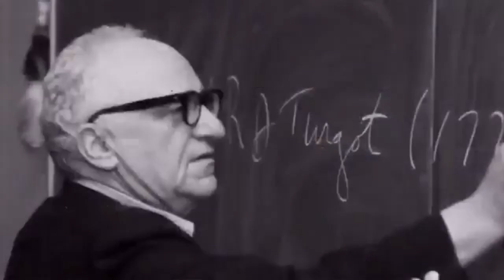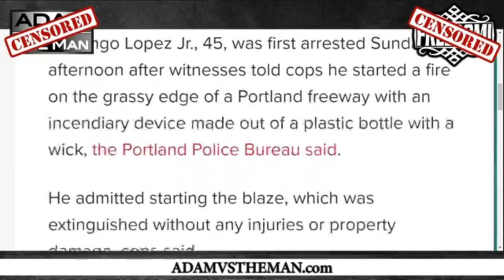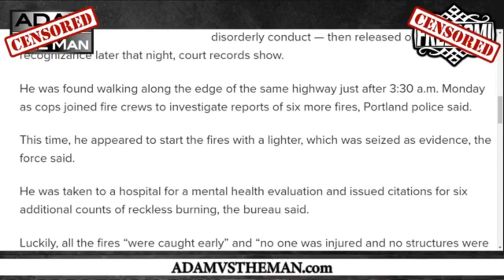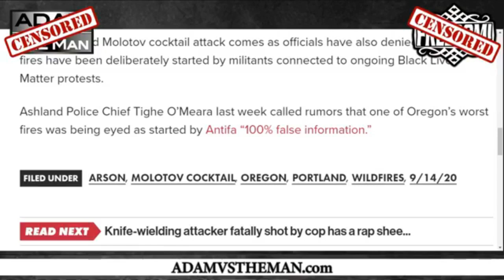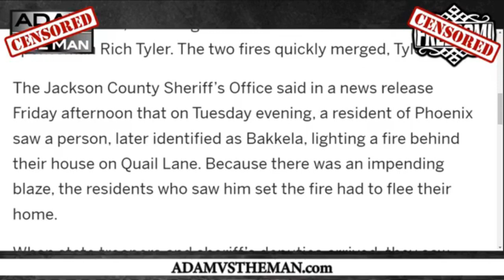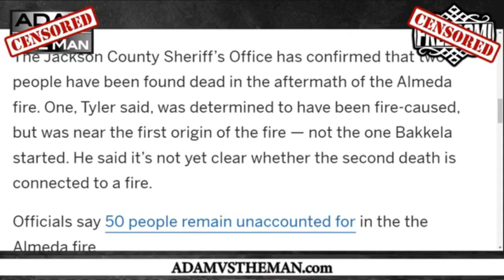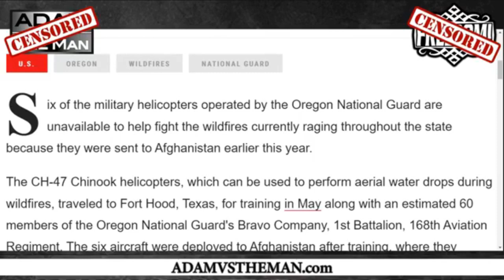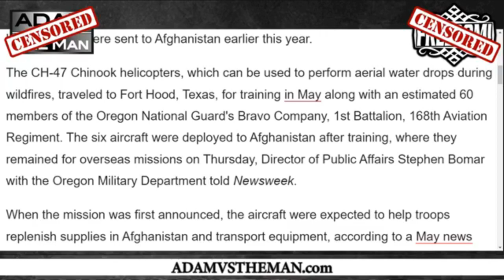Oregon/California Fires Caused Deliberately, Police Are Lying